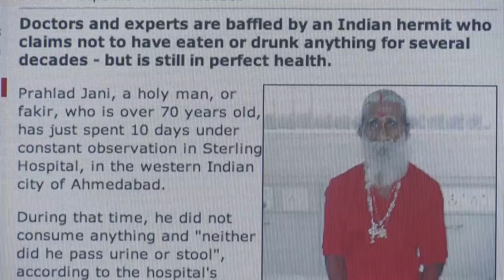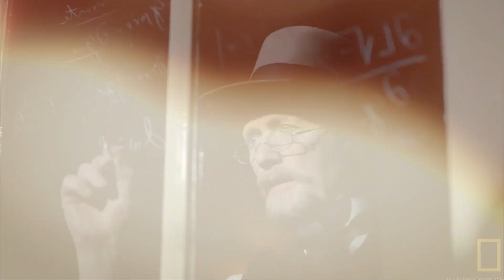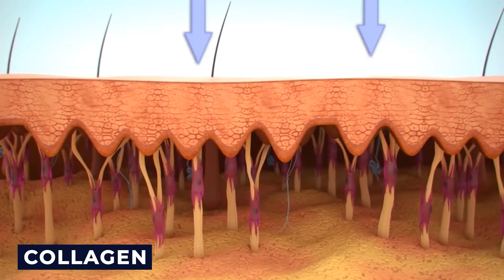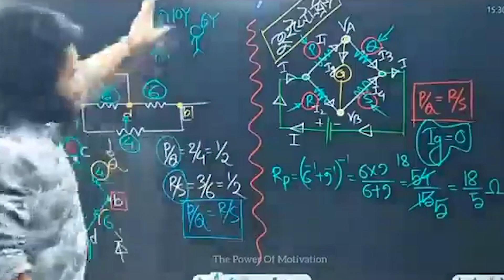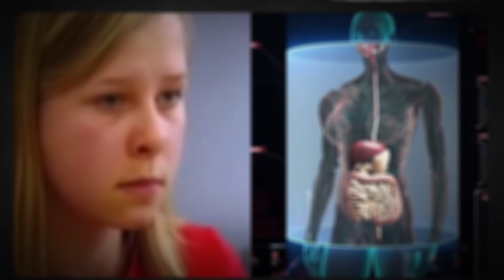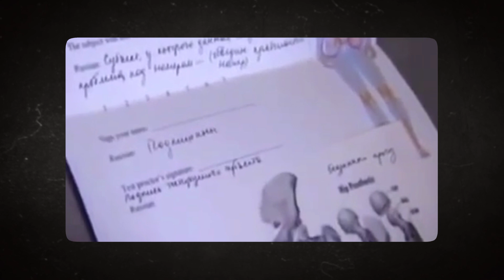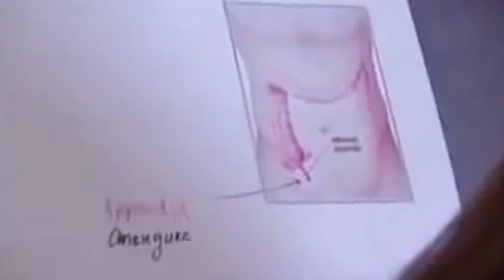People Of This Tribe Violate All The Laws Of Physics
Have you ever heard of people who seem to break all the rules of physics? It's like they're from a different world, where jumping super high, pulling massive things with just their teeth, or even living without food and water is normal. In this journey, we're going to meet ten incredible folks from different tribes who do things that'll make you think, "Is that even possible?" So, let's dive in and see how these amazing people make the impossible look easy, bending the rules of physics in ways that'll leave you amazed!